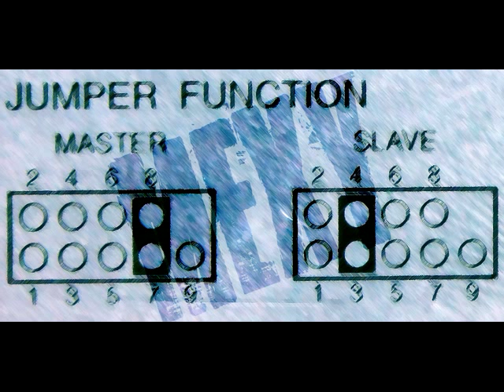Chris Newby - Reach Up (1999)